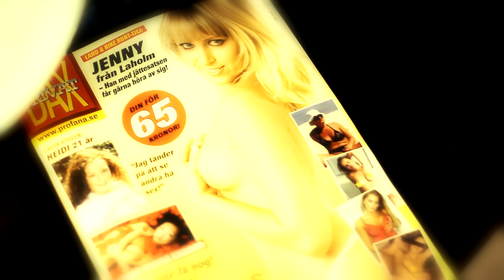Klassisk reklam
Fat Piglet Productions gör en tolkning på alla de där överdrivet härliga reklamfilmerna vi alla sett. Ni vet.

Med Markus Bengtsson och David Nilsson.